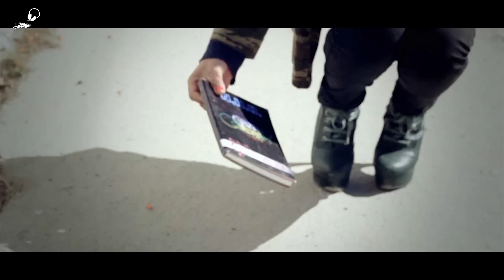Tonight - Nepaholic Dreams | Latest Nepali Pop Song 2014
Latest Nepali Pop Song 2014 "Tonight" by Nepaholic Dreams

Nepaholic Dreams (NHD) Performing 'Tonight' Music Video.

Members: Kaizen, RD, Susyon, Zayden
Model: Sushmita Rai
Lyrics / Compose: Nepaholic Dreams
Beat by: Leugain Beats (Khukuri Ent.)
International Partner: Neplay Events
Online Partner: SongsNepal.com

Special Thanks to Fuba Tamang, Adeel Manandhar, Suraz Regme, Dipen Rai and all those Supporters...